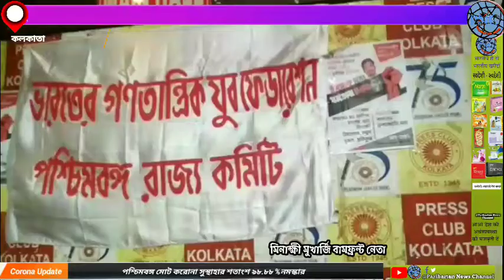আগামী দিনে ২০ সেপ্টেম্বর ২০২২ ধর্মতলা চলো ডাক ডিবাইএফআই আনিস খানের মৃত্যু জন্য বিচার চাই